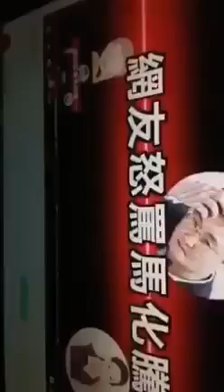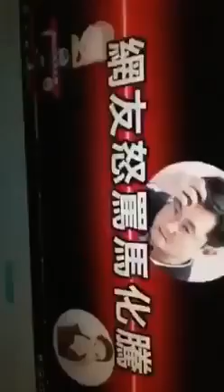中國夢😎只能做夢不許說話👏👏👏